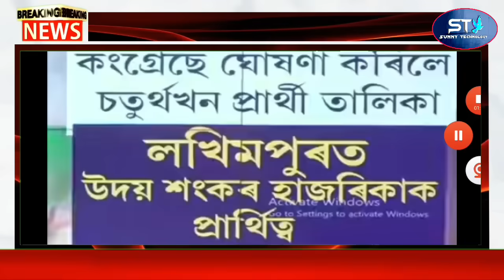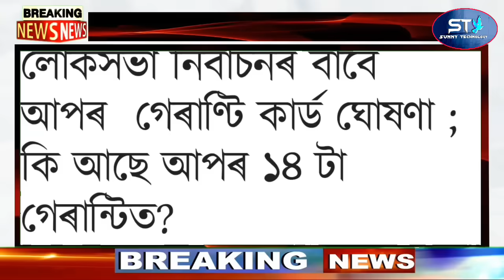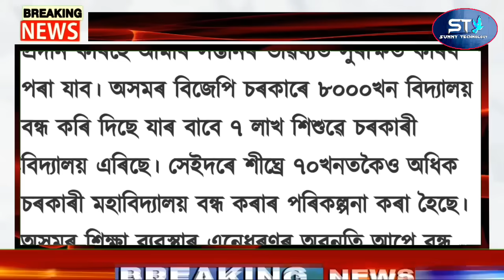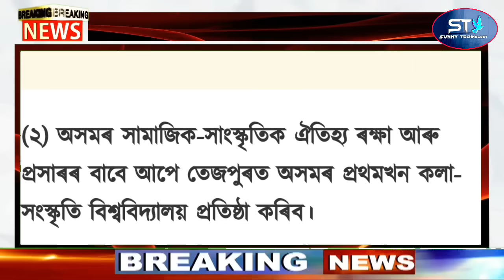Big Breaking | 24 March 2024 | Modi Himanta Fears BJP Will Lose | This Time Congress is Sure to Win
Covered Topics:
1.Assamese News Today Live
2.Assamese News
3.Assamese
4.Today Assamese News
5.Assamese News Live
6.Himanta Biswa Sarma Daily Top News
7.Assamese Morning News Today
8.Assamese Latest News Today
9.Assamese Very Important News Today
10. 24 March Assamese News Today
11.Assamese News Today 24 March 2024
12.Breaking News Assamese
13.News Live Assam
14.Assamese Big Breaking News
15.Assamese News Today 24 March 2024
16.SunnyTechnology Top News Today
17.Assamese Breaking News
18.News Today Assam
19.Breaking News Assam
20.SunnyTechnology